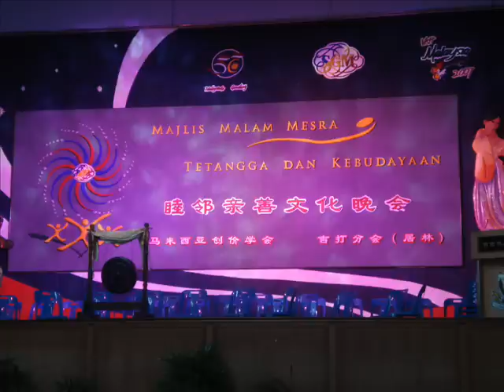SMJK Chio Min Marching Band(performance at CRC 9.9.2007)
our performance at CRC